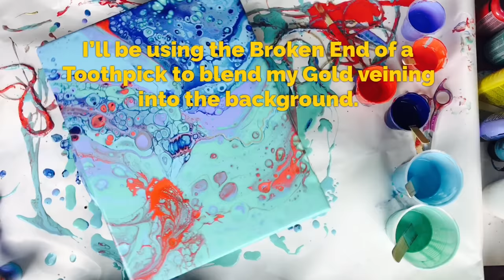Fluid Painting with Inspiration Colors in a Flip Cup & String Drag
This 11”X16” Fluid Art piece is part of the December Pouring Challenge. I chose similar colors from the inspiration painting L'Oiseau Volage by George Barbier for my acrylic pour. 5-10 drops of Rain-X were added to each color. Paints were all thinned with my diy pouring medium recipe. Link to that video below.

DecemberPouringChallenge. Our group challenge this month was to complete an acrylic pour inspired by George Barbier's L'Oiseau Volage. Any colors, techniques and tools could be used.

If you would like to participate in this month's challenge, join the Event Page on Facebook.

Fineline Applicators with 20 Gauge Needle. They fit the 1oz bottle of Golden Fluid Acrylics.

Golden Fluid Acrylic Paint 1 Ounce-Iridescent Gold Deep

Pouring Paints and Mediums

COLORS
FolkArt Color Shift:
Red Flash
Aqua Fash
Liquitex Basics:
Light Blue Violet
Light Blue Permanent
Cadmium Red Medium Hue
SoHo Urban Artist:
Mineral Blue

Music: Rue De La Swing 2 - John Ahlin. Gypsy Guitar Swing 1 and 2 - Martin Carlberg.